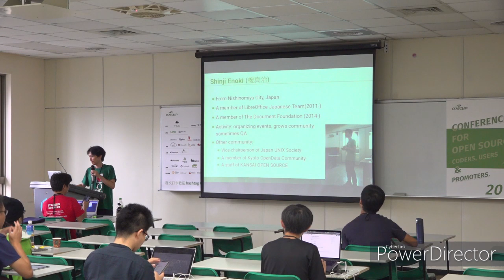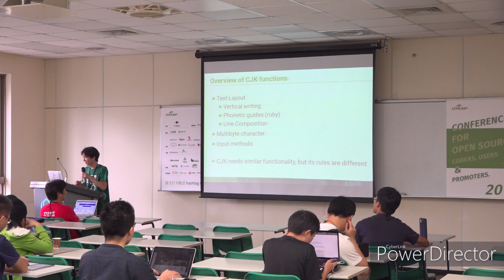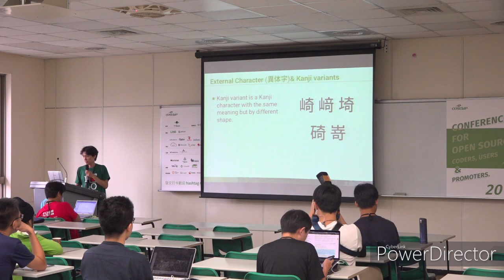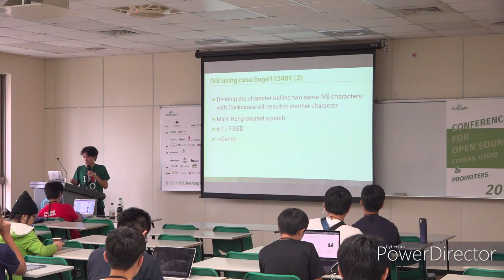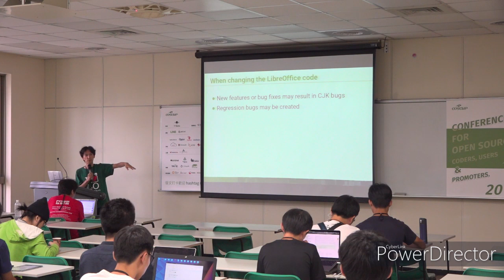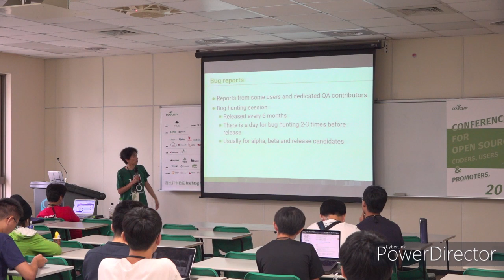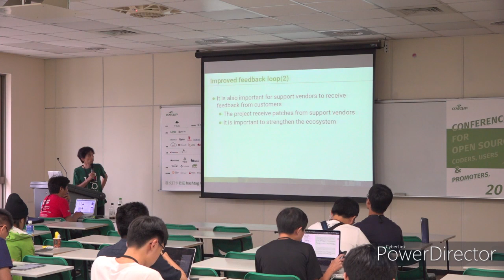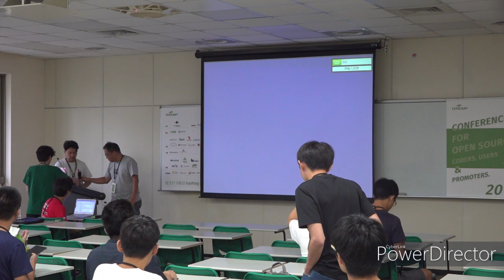[COSCUP 2019] IB305 Day 2 State of CJK issues of LibreOffice 2019